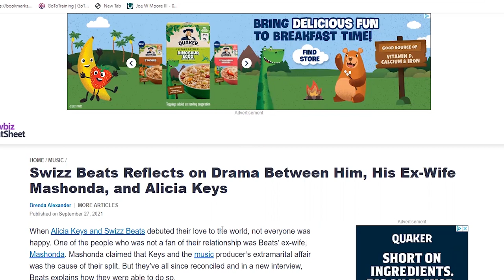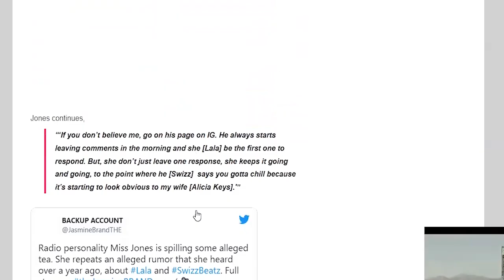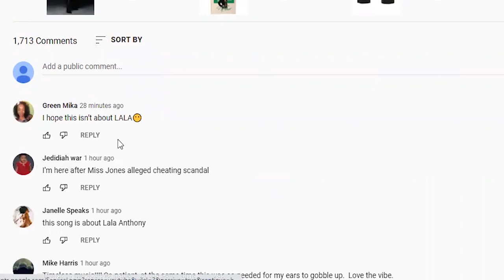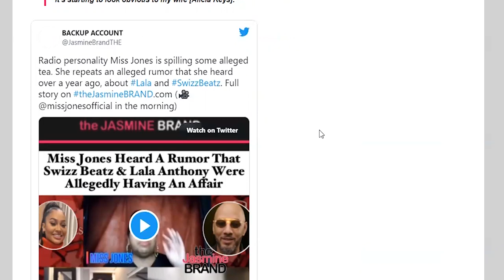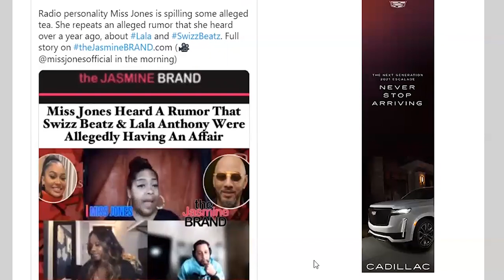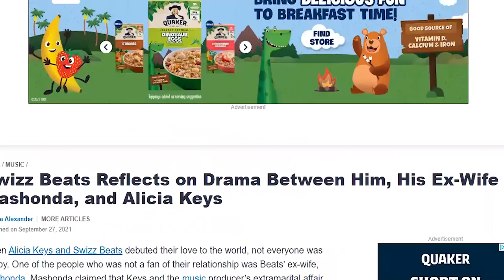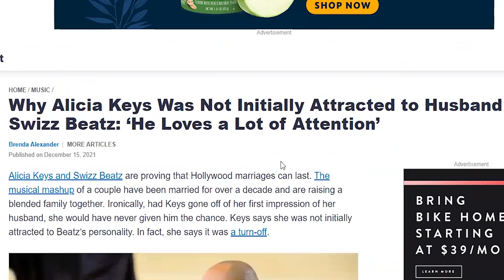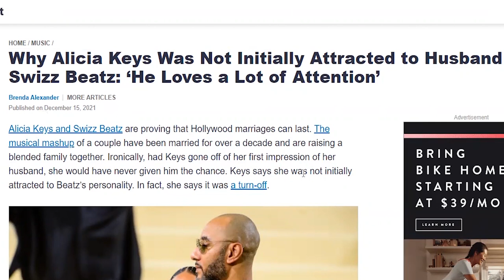Swizz Beatz Cheating On Alicia Keys With Lala Anthony? | Swizz Responds! | Miss Jones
Yall remember the scandal between Alicia Keys, Mashonda & Swizz Beats well Music producer Swizz Beatz and tv personality and power actress La La Anthony allegedly been creeping around on the downlow, according to radio personality Miss Jones. She claimed in a interview she conducted recently that someone from Swizz's camp reached out to her in a DM and gave her the tea. Could this be true or just a promotional tactic.